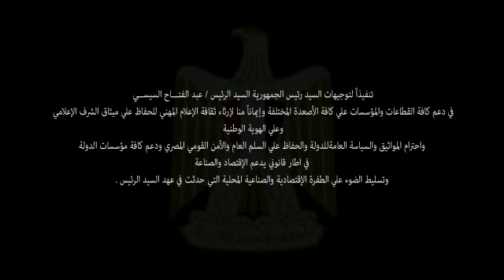السعد ميديكال . دعم وتوجيهات السيد الرئيس # عبد الفتاح السيسي . للصناعات المصرية صناعة مصرية